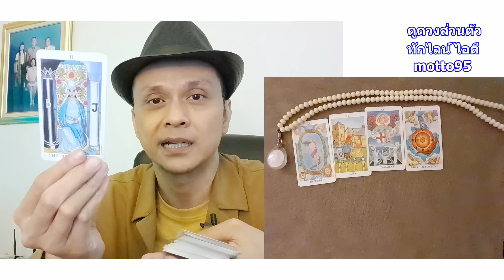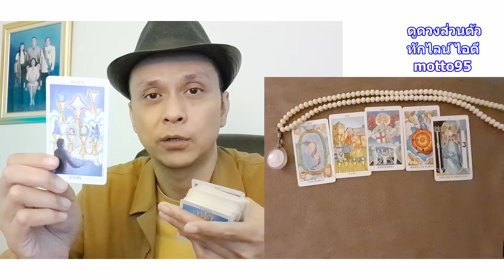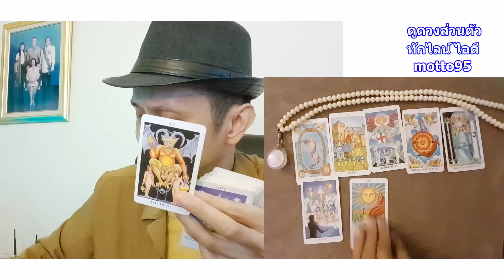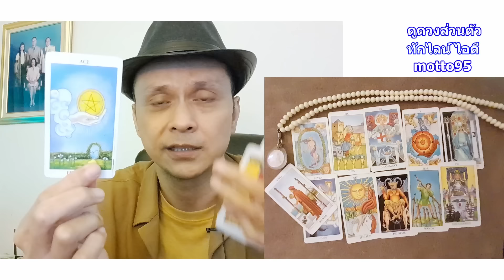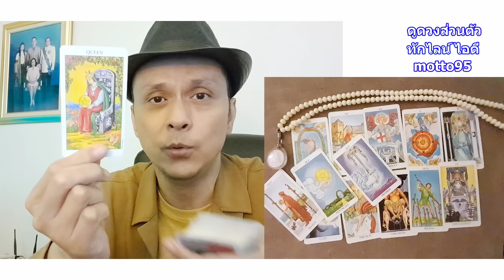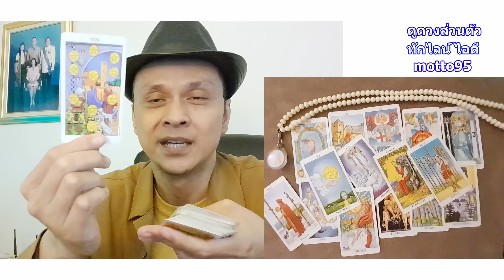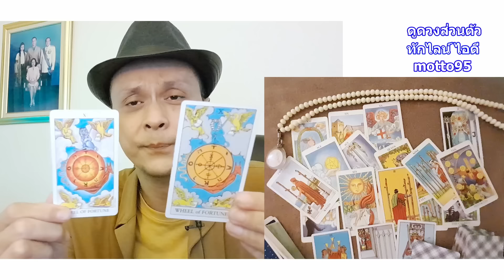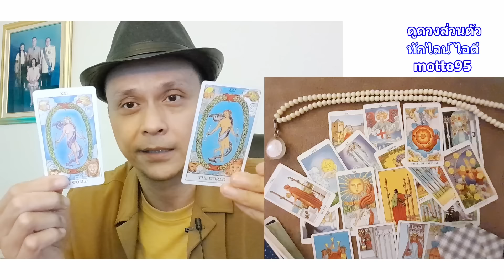คนที่คุณรักเขาก็รักคุณ คุณและเขาเป็นโชคดีซึ่งกันและกัน ดูดวง Random tarot ดูดวงไพ่ยิปซี | Motto